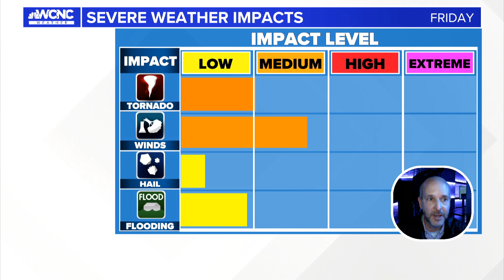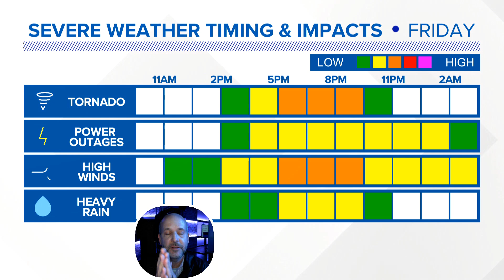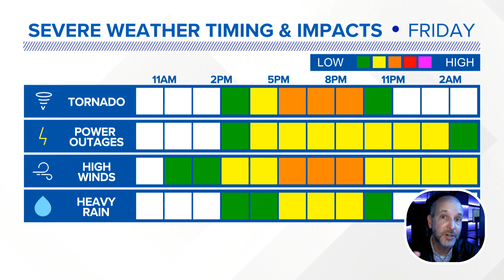Thursday night wx vlog 1/11/2024:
Thursday night wx vlog 1/11/2024: Watching the severe risk for Friday evening. It is not as widespread or anything as bad as Tuesday, but isolated severe storms in the south and east of I-85 are likely.